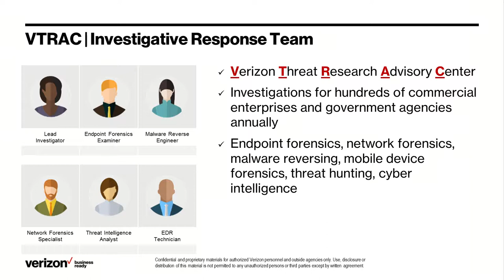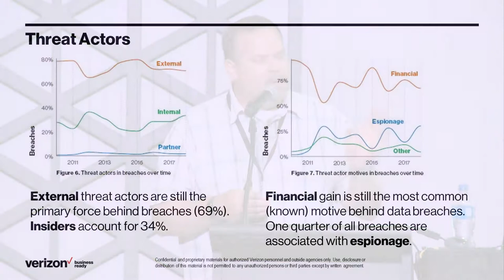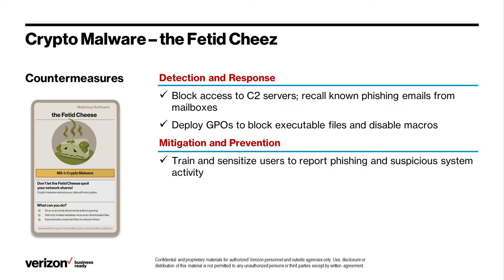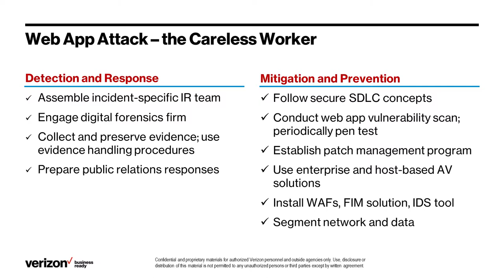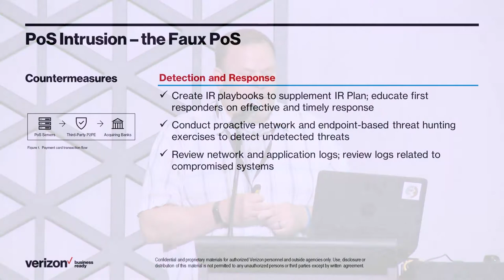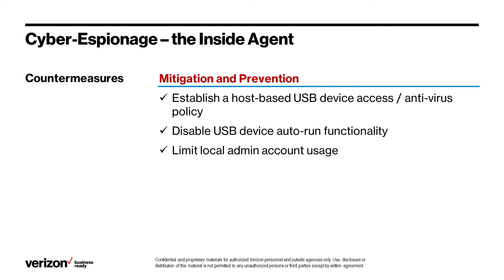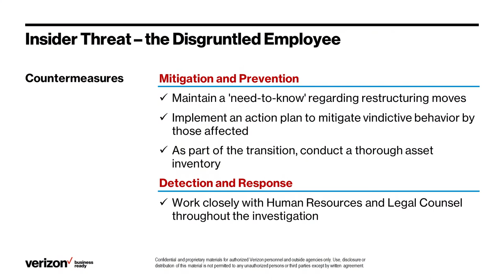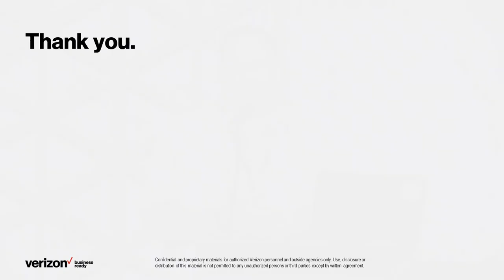Data Breach Countermeasures: Actionable Actions From Actual Cases - John Grim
Many data breach victims believe they're in isolation when dealing with sophisticated tactics and zero-day malware never seen before. Our Data Breach Investigations Report (DBIR) findings indicate few breaches are unique:  consistently nine (9) cybersecurity incident patterns can be seen, six (6) of these are data breach related.

The Data Breach Digest consists of scenario-driven case studies of these DBIR incident patterns. John will cover some of the more lethal and some of the more common scenarios to illustrate five of the incident patterns:  Cyber-Espionage, Crimeware, Web App Attacks, PoS Intrusion, and Insider and Privilege Misuse. For each of these, John will roll through initial detection, response (and investigation), and then cover the countermeasures from an incident response and cybersecurity perspective.

John Grim, the primary author of the Verizon Insider Threat Report, has over 16 years of experience investigating data breaches and cybersecurity incidents within the government and civilian security sectors. John manages a highly technical investigative response team who investigates data breaches and advises on containment / eradication / remediation measures for customers worldwide.